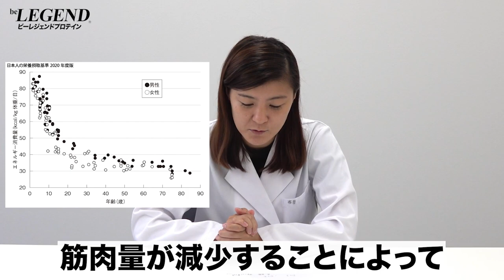サルコペニアとフレイルの原因と予防方法【ビーレジェンド プロテイン】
「食が細くなってきた」「疲れやすい」「重いものを持てない」「階段の上り下りに手すりが必要」などから、身体機能の低下に気づくことがあります
気遣っているつもりでも知らず知らずのうちに、低栄養や身体機能低下を進行させている場合もあります
低栄養状態が長期にわたると、「フレイル」・「サルコペニア」・「ロコモティブシンドローム」と呼ばれる身体機能低下の引き金になることがあります
今回は「高齢期の低栄養が進むとどうなるのか？」にういて解説します
ビーレジェンド お試し13種 プレゼントセット【シェイカー＋ギフトラッピング袋付き】
00:00 オープニング
00:23 高齢期になると身体に起こる2つの変化について
01:26 サルコペニアとフレイルとは？
01:54 サルコペニアとフレイルの予防方法 ①
02:40 サルコペニアとフレイルの予防方法 ②
03:35 サルコペニアとフレイルの予防方法 ③
04:36 まとめ
04:52 おすすめのたんぱく質摂取方法